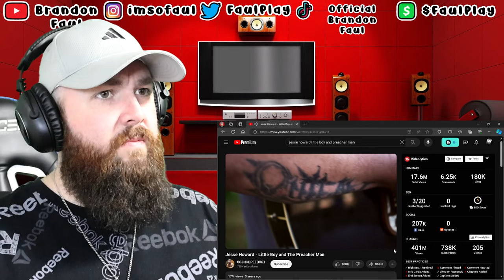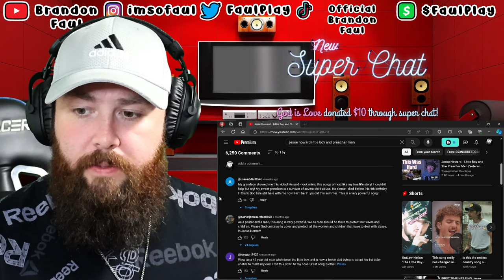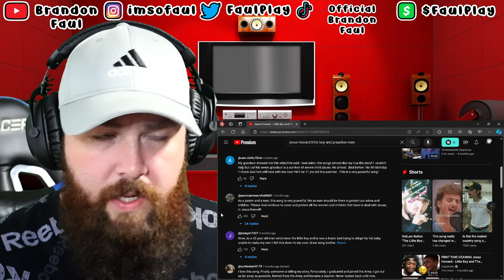Jesse Howard "Little Boy and The Preacher Man" | Brandon Faul Reacts